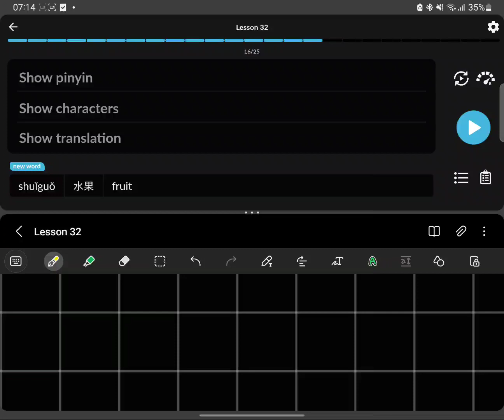Say 'together' in chinese 一起 yî qî